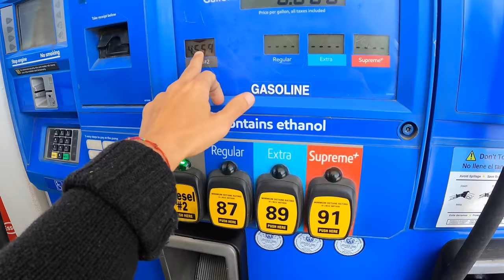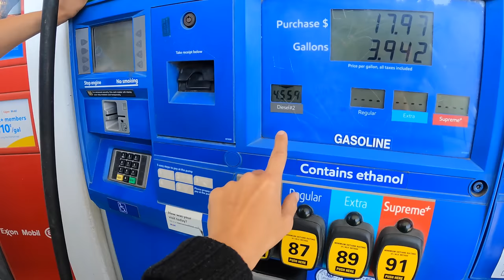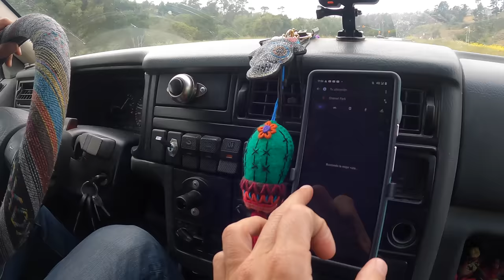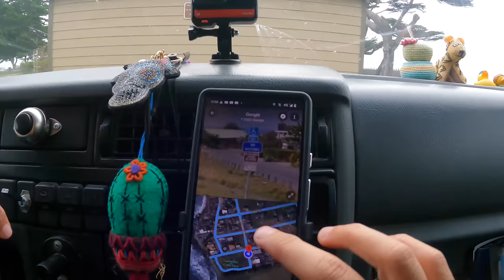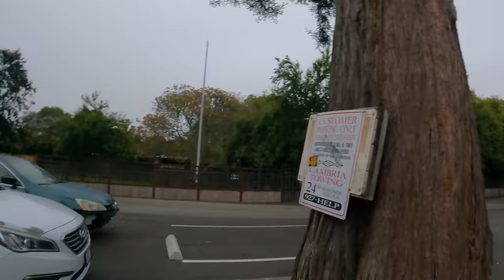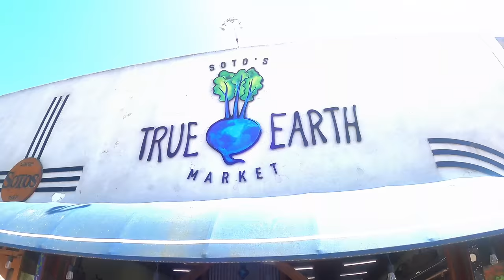Esto pasa por DORMIR EN CAMPER EN LA CALLE EN EU 🇺🇸 Así nos fue en CAMBRIA, California | T9-E10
Salimos desde Los Ángeles para recorrer una de las rutas costeras más espectaculares de California, que nos llevará hasta la mítica ciudad de San Francisco. Las cosas se complican cuando nos toca cambiar de planes y decidimos dormir en la calle en nuestra furgoneta camper en Cambria, un pequeño y pintoresco pueblo de la costa central de California.

𝐈𝐍𝐒𝐓𝐀 𝟑𝟔𝟎 𝐗𝟑- La única cámara que graba 360º y su selfie stick es invisible 👉🏽

𝐍𝐔𝐄𝐒𝐓𝐑𝐎 𝐒𝐄𝐆𝐔𝐑𝐎 𝐏𝐀𝐑𝐀 𝐋𝐀 𝐅𝐔𝐑𝐆𝐎𝐍𝐄𝐓𝐀:🚙 Seguro Gringo para Estados Unidos y Canadá 🇺🇸 🚙 Insurance2Mexico para México 🇲🇽 Visita sus sitios web oficiales y contáctalos para más información y cotizaciones: /

👕 Consigue las camisetas, tazas y mucho más de Furgo en ruta en la 𝐓𝐈𝐄𝐍𝐃𝐀 𝐎𝐍-𝐋𝐈𝐍𝐄: Envíos desde México y España a todo el mundo 👉🏽

✨QUIÉN SOMOS ✨😊🚐😊 Somos Marta y Marià, una pareja de Barcelona, España, que un día decidimos dejarlo todo, comprar una furgoneta vivienda, La Saioneta, y salir a vivir viajando por el mundo. Una aventura que dura desde hace casi 11 años.

Nuestro próximo destino: Alaska. Para después seguir dando la vuelta al mundo.¡Porque sentimos que la vida hay que vivirla ahora!

✅ Quieres apoyarnos con la gasolina para llegar hasta Alaska?